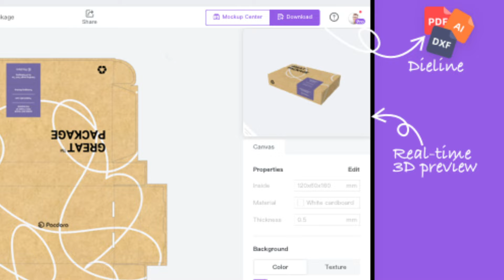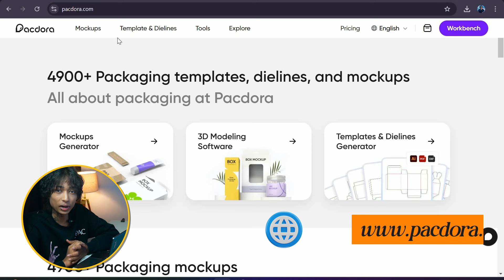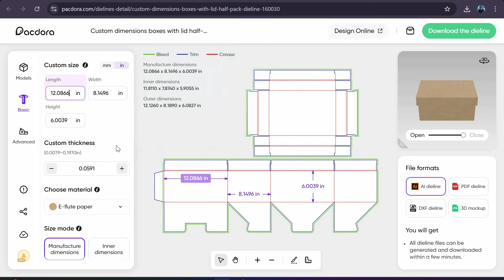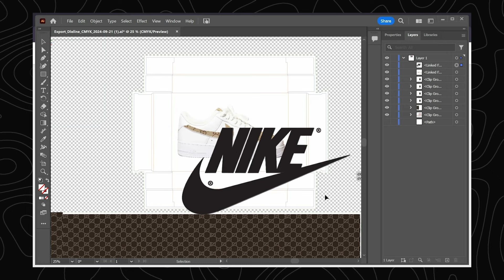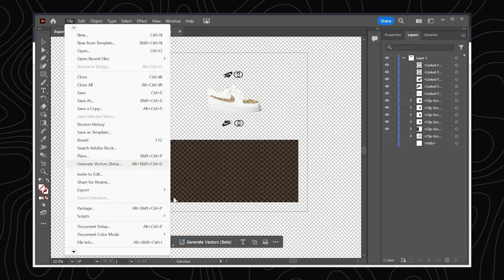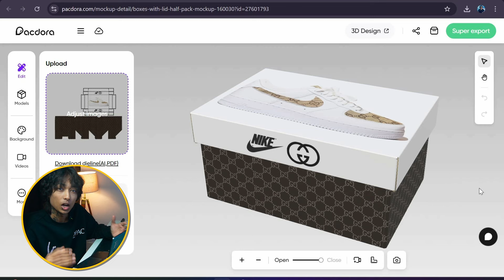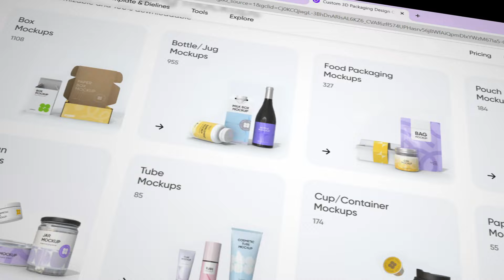Create Stunning 3D Packaging with PACDORA.com: Easy Mockups & Dieline Templates!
Unlock your creativity with PACDORA.com, the ultimate 3D packaging maker that simplifies the design process! In this video, we’ll explore how to effortlessly create stunning packaging mockups using a variety of dieline templates. Whether you're a beginner or an experienced designer, PACDORA's user-friendly interface and extensive library of mockups will elevate your packaging projects.

*Visit Pacdora :*

*My Exclusive Link :*

Unlock the future of content creation with AYPOB.AI! 🚀 In this video, we dive into how AYPOB.AI’s cutting-edge AI generator can supercharge your creative projects and streamline your workflow. Whether you’re a marketer, writer, or just curious about AI, AYPOB.AI is here to revolutionize your approach. Watch now to see it in action and learn how it can benefit you!

My channel is all about crazy video editing tutorials and filmmakings. I cover lot of cool stuff such as VFX breakdown, New Visuals and Latest Editing Packs.

Editing pc build